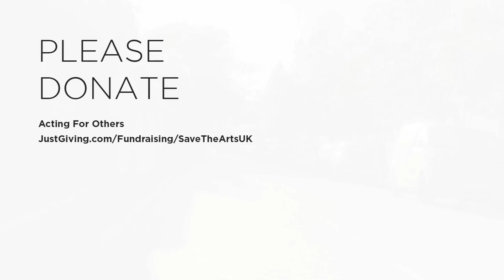Pirouette like Jagger: Royal Ballet dances to Stones in London streets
Principle ballerinas perform in empty streets and near closed theatres to the rockers' "Living in a Ghost Town" track in the short film, co-directed by Jagger's partner to raise awareness for the UK arts industry.